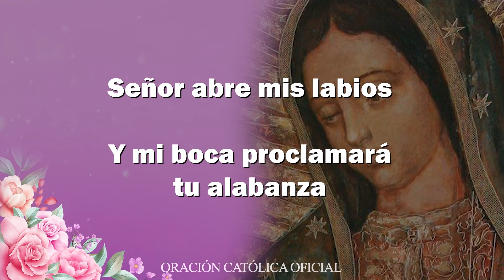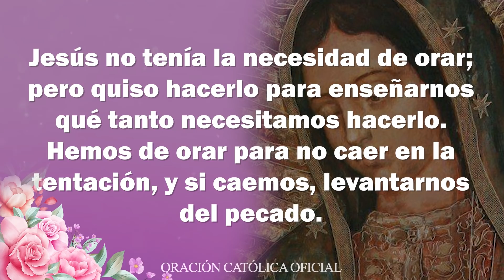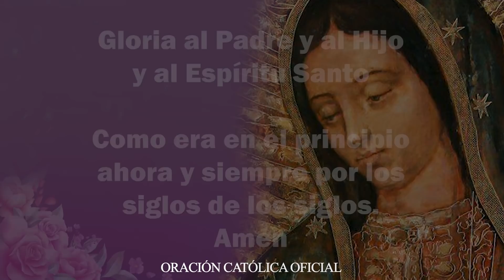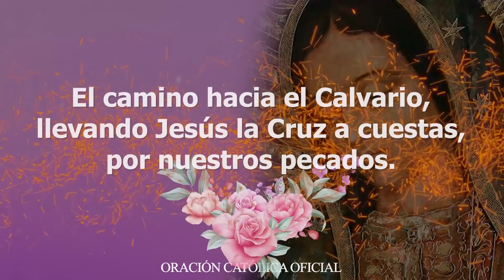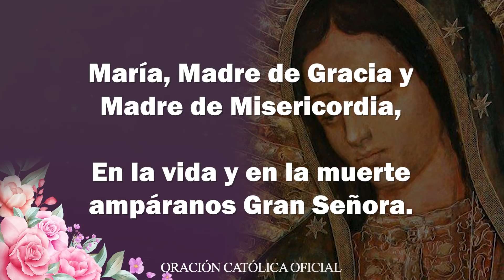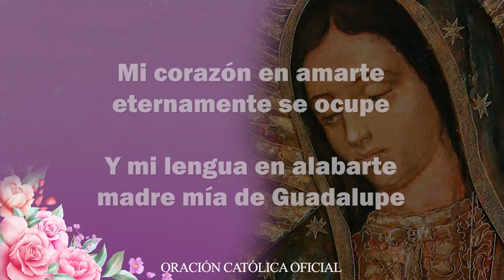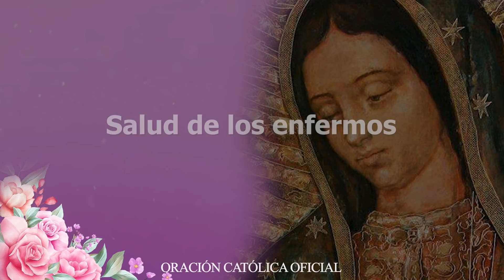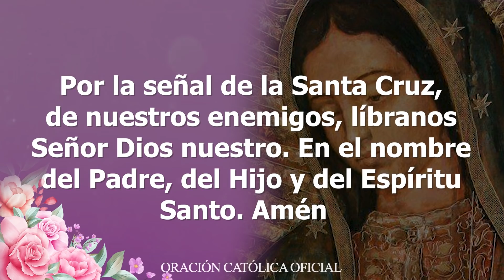SANTO ROSARIO de Hoy VIERNES 03 DE DICIEMBRE de 2021-MISTERIOS DOLOROSOS-ROSARIOS GUADALUPANOS❤️🙏🏻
Con gran amor meditemos el Santo Rosario de Hoy Viernes 03 de Diciembre de 2021